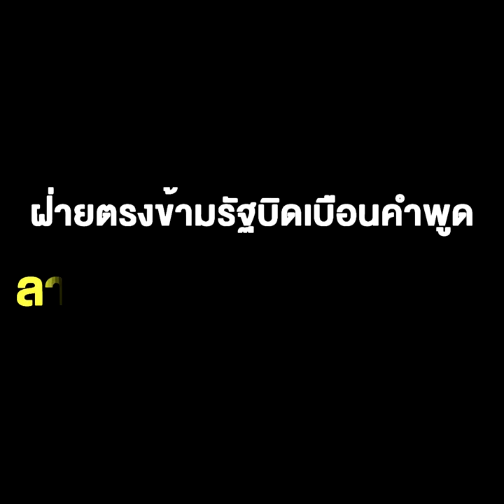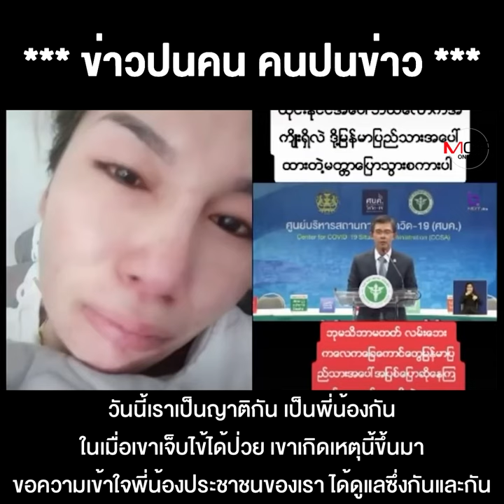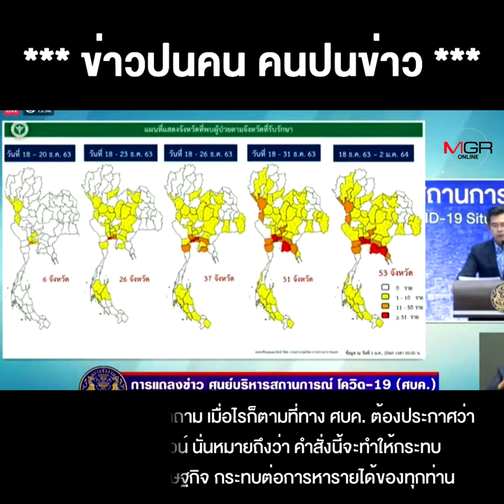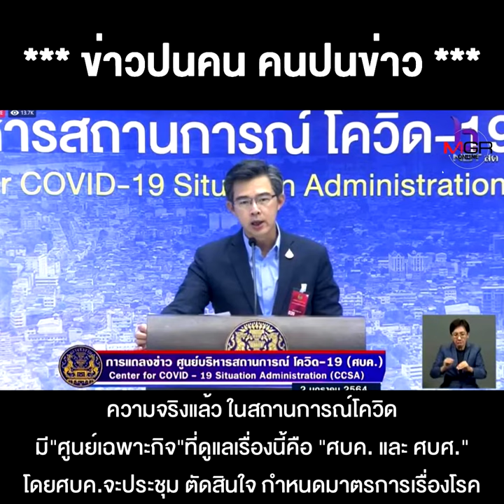"หมอทวีศิลป์" หนังหน้าไฟ โควิดรอบใหม่ ฝ่ายตรงข้ามรัฐ บิดเบือนคำพูด ลากเข้า การเมืองจนได้ !!